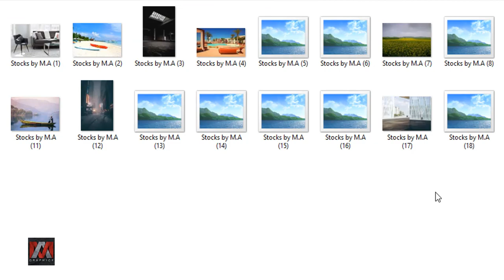How to download 20 Most Useful Photo Editing Stocks M A Graphicx Picsart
1) how to download editing background
2) how to download cb editing background
3) how to download picsart editing background
4) how to download cb editing background 2018
5) 20 most useful photo editing stocks

Guys, to ye hai 20 most useful editing stocks I hope ke aap ko pasand aaya hoga, maine is ki link niche de rakhi hai aap use download kar sakte hai agar aap ko ye video pasand aaya hai to like or share zarror kar dena or subscribe bhi kar dena.